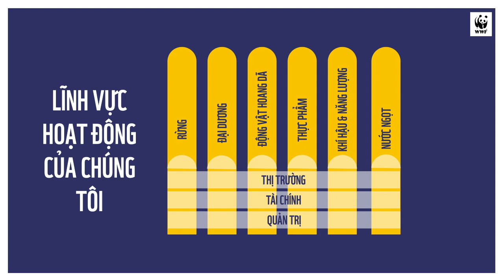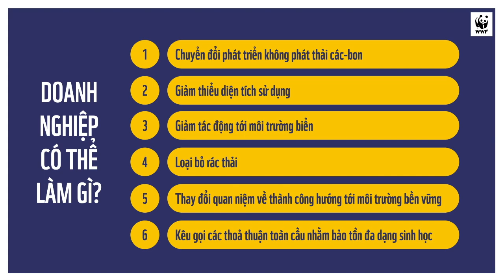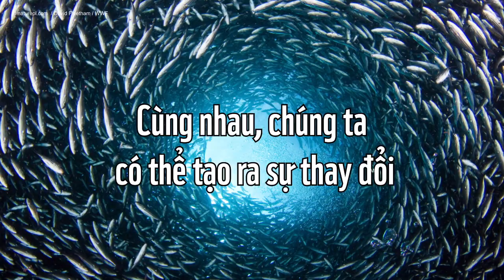Cùng doanh nghiệp Việt Nam xây dựng một tương lai bền vững